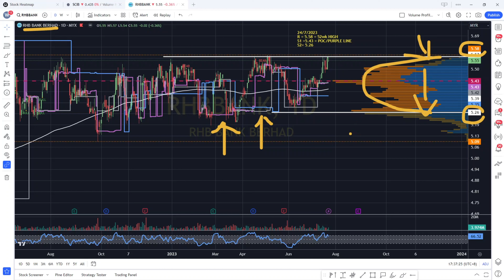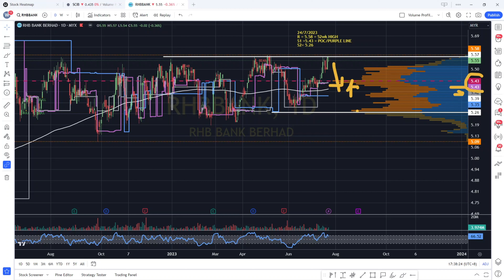RHBBANK - 是卖?还是HOLD?![CC 中英文字幕 ENG SUB]. YT会员问股福利.盘后筹码峰技术分析.24072023.